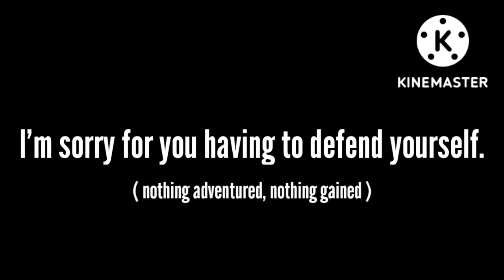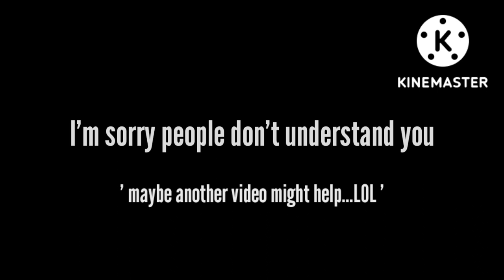Trevor Jacob - Me So Sorry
So sorry about Trevor but so little time.